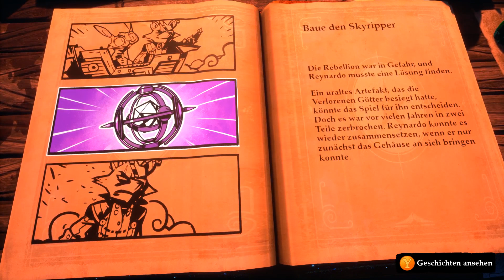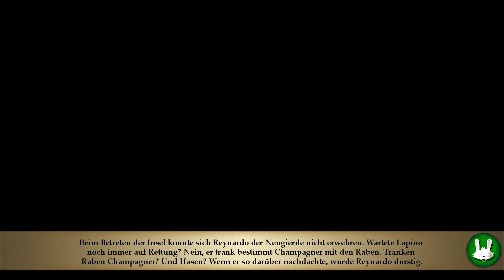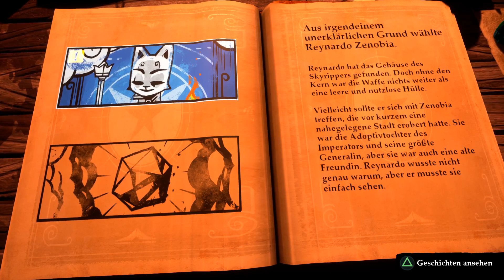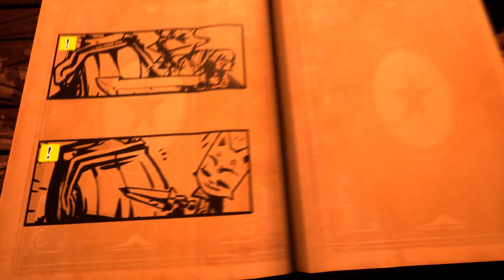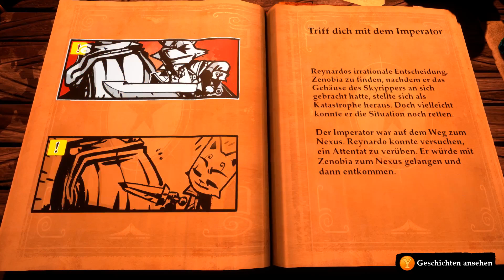Stories the Path of Destinies Folge 17 - Verwirren wir den Feind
Jetzt sind wir mal jang dumm und tun mal ganzn schlau. Was wenn wir das Gehäuse des Skyrippers haben, ja, aber dann Nicht auf die suche nach dem Kern gehen? Der Feind würde doch denken das wir überhaupt kein Plan haben. Nun, vermutlich, aber das ist der Plan!